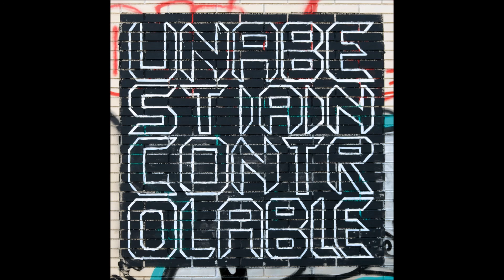Una Bèstia Incontrolable - Metamorfosi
Album: Metamorfosi (2017)

Noise Punk from Barcelona, Spain